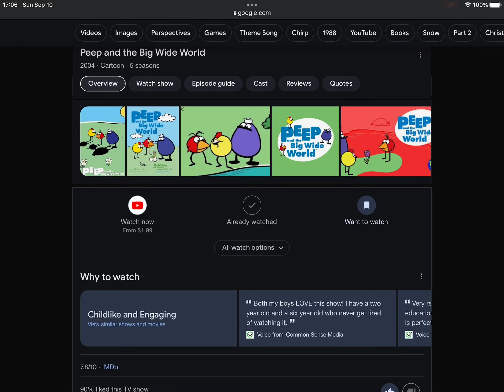Happy 14th Anniversary To Peep And The Big Wide World (2010)! (Revival Series)